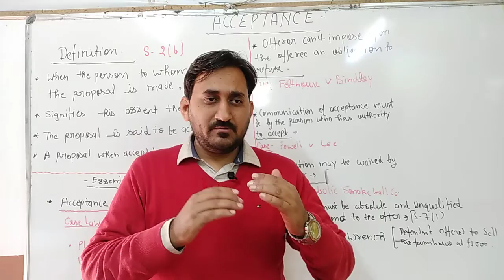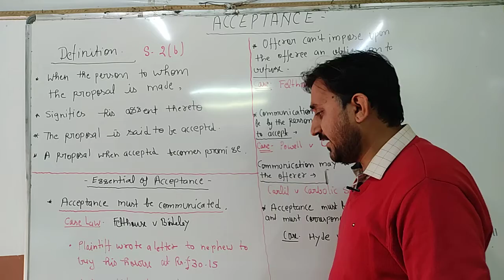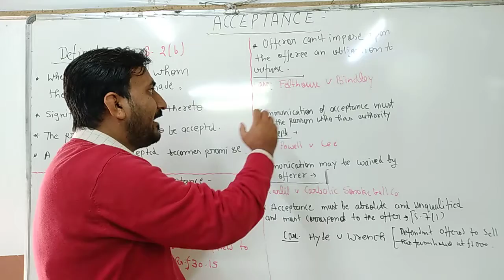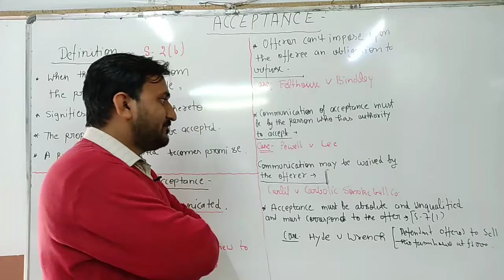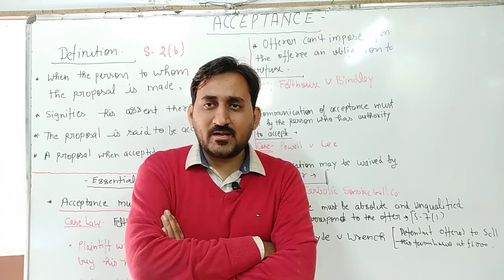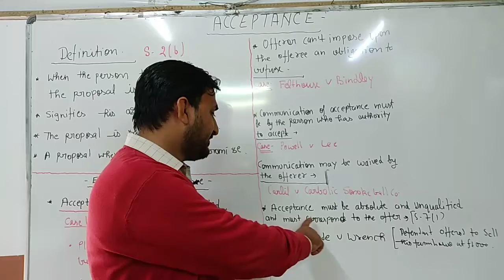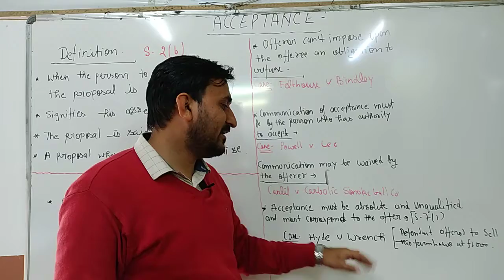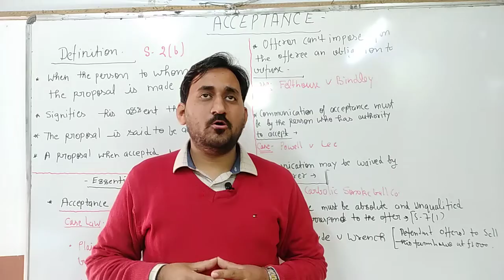Contract Lecture-6, Acceptance & It's Essentials with Case Law